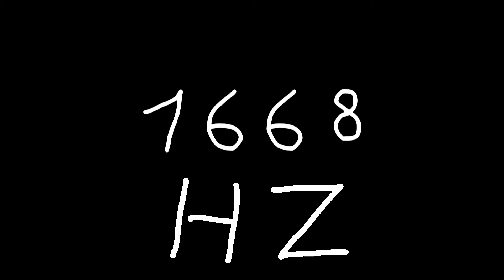1668 hz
Just sound.

chords
sounds
noise
tone
noises
tones
audio
wave
waves
sin
sine
sinus
sinoid
heart
heartbeat
resonancy